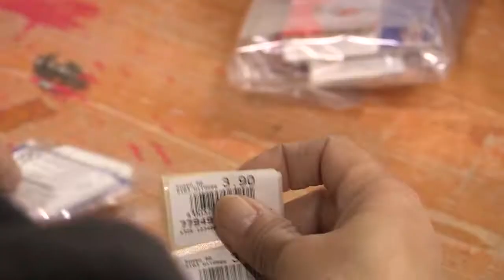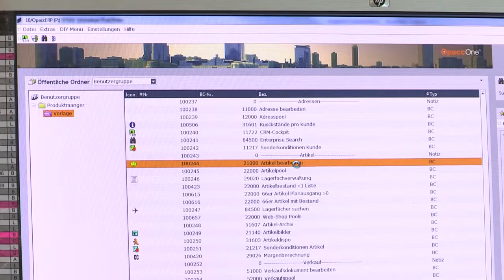Erfolgsgeschichte Sombo AG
Die Sombo AG betreibt Handel mit Spielwaren, Party- und saisonalen Artikeln. Auslieferungen erfolgen ab den eigenen Lagern in Birr und Walterswil. Als einer der führenden Importeure von Spielwaren und saisonalen Artikeln legt Sombo grossen Wert auf hochwertige und einwandfreie Produkte, die den europäischen und speziell Schweizer Anforderungen entsprechen.